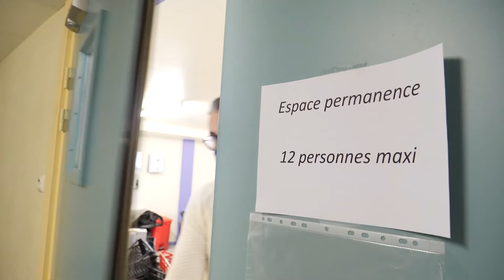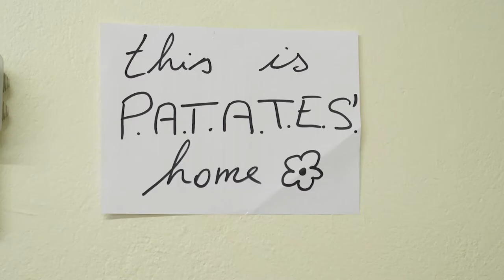Solidariteam ( Magazine Paraboles 696 )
SOLIDARITEAM...
Lors du premier confinement, en mars 2020, la plupart des grosses associations caritatives avaient dû arrêter leurs activités. Heureusement, de nombreuses petites associations ont pris le relais. Aujourd’hui, six
d’entre elles vont créer une association d’associations pour mutualiser les moyens. Elles s’appelera Solidariteam.